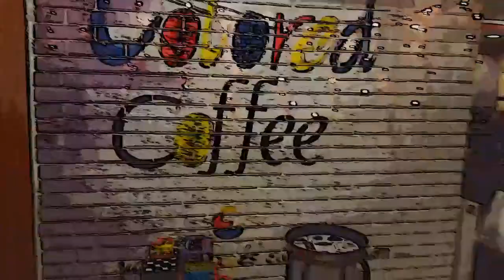Χρωματιστος καφες θεσσαλονικη colored coffee spot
ο ΧΡΩΜΑΤΙΣΤΌς ΚΑΦΈς ΤΗς θΕΣΣΑΛΟΝΊΚΗς